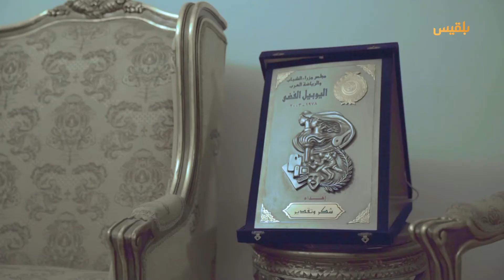سيرة وذكريات | علي النظاري.. شاعر في عالم الاقتصاد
الاقتصادي الشاعر علي النظاري ضيف سيرة وذكريات.
بين الأرقام والكلمات نبحر مع نائب وزير التموين الأسبق علي النظاري، في سيرة شخصية ممتعة.